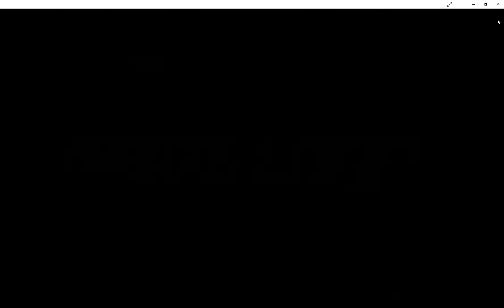Asphalt 8 Airborne Donker Voort D8 GTO fights to get the most prestigous award for Classic Season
I wasn't even sure if I could get very far up in the leagues with this small car, but it turns out, I and countless others were wrong.. When this car came out, it was a novelty, not meant to actually be put in Multiplayer competition, well that was then, and this is now... Welcome to the past meets the present.. DONKERVOORT D8 GTO was to make history for Team Yonny and other teams... Thanks for watching and I also want to thank those who have brought the channel up to 192/1,000 Subscribers and I hope we reach out first goal for 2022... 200+/1,000+ Subs... Thanks again for viewing, commenting and sharing our channel. See you soon.